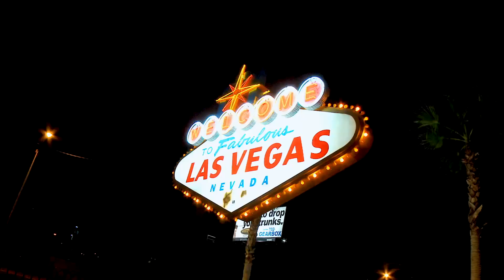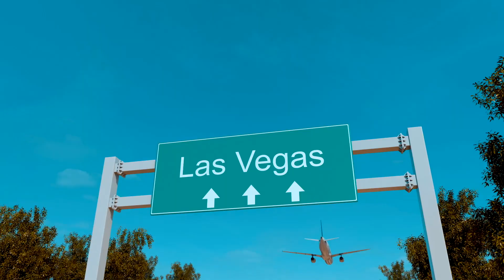Sérgio Coutinho comanda 10 lusos ao dia 2D Main Event WSOP 2022